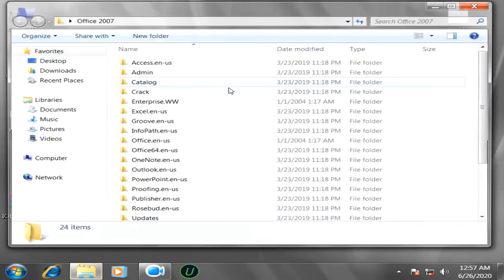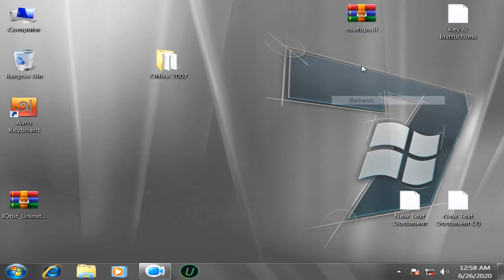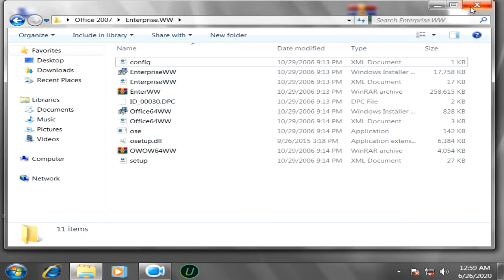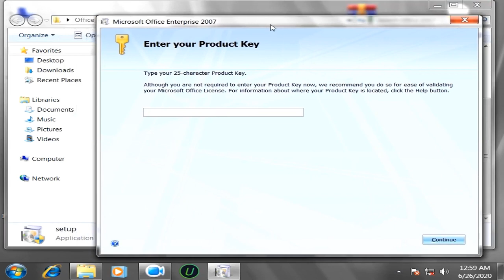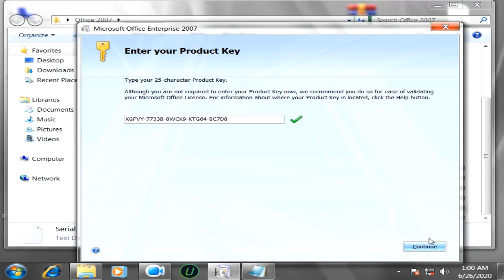Ms Office 2007 Enterprise installation(this program might not have installed correctly) problem fix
Hello Viewers, I,m hridoy. We know that, Most of the people use "Microsoft Office 2007 Enterprise".
 But when we need to install it on pc then this kind of problem may arise.
 Reinstallation problem ( This program might not have installed correctly)  is one of them. In this video, i'll show you how to encounter this problem.
 Just do it as i say in this video and your problem will be solved.

এই ভিডিওটা আমি এর আগেও করেছিলাম কিন্তু রেজুলেশন কমের কারনে ভিডিওটি বোঝা যাচ্ছিলোনা তাই আবারো ভিডিও করলাম। আশা করি এই ভিডিওটি বুঝতে কারোর সমস্যা হবেনা।